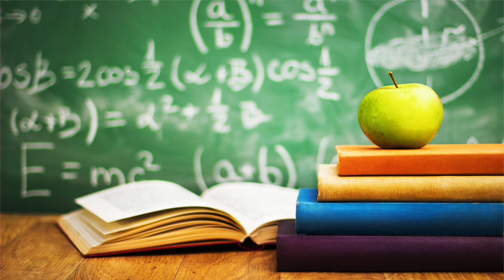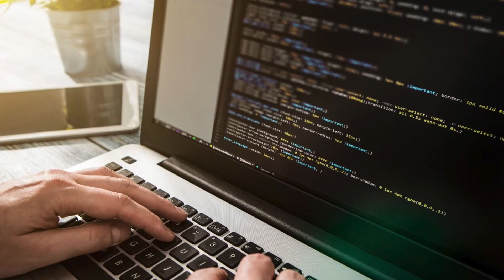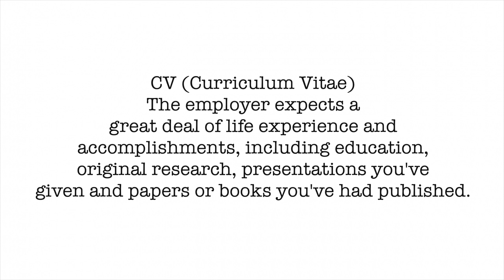Карьера физика | Профориентация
В этом видео я расскажу о самой актуальной и востребованной профессии будущего и настоящего. Надеюсь, я помогу вам определиться с выбором, на кого пойти учиться, кем стать в будущем и как выбрать карьера.

● Для писем/посылок:
Ekaterina Osipova
MS515, Unilife,
22 Middle Street,
Portsmouth PO5 4BG
United Kingdom

● Обо мне
Я переехала заграницу в 16 лет без знаний английского языка и закончила американскую школу.
Сейчас BSc студентка в Портсмутском университете, Англия. Факультет физики, астрофизики и космологии. как выбрать профессию физика учеба как найти работу учеба за границей